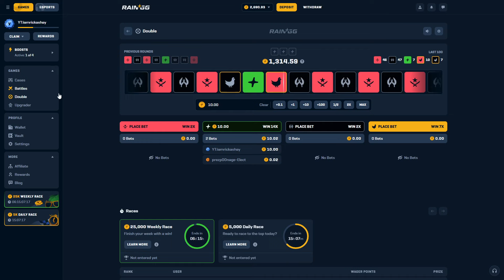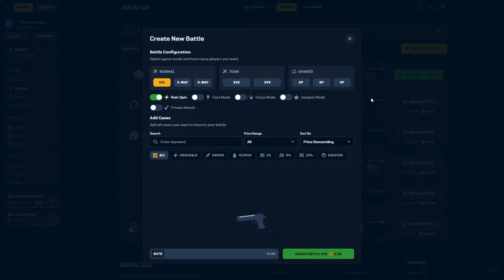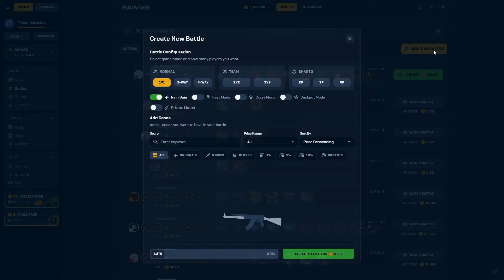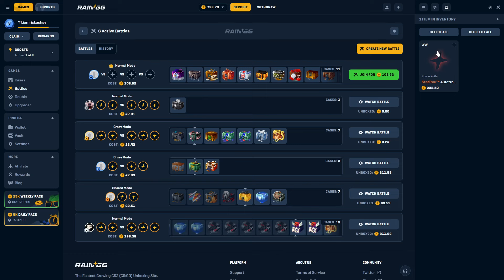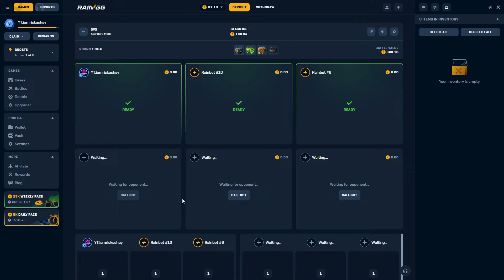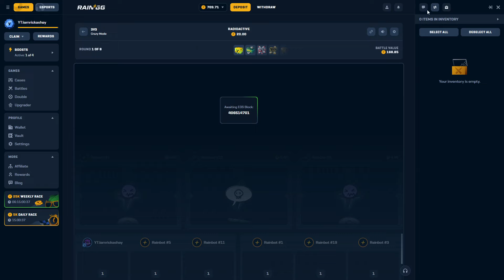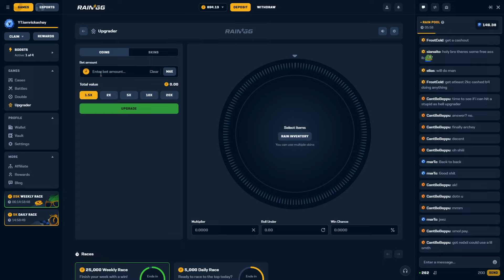EXPENSIVE BATTLES PAY HUGE?!?! (RAIN GG)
USE CODE "RICKASHAY"
5% bonus & FREE 3 CASES on your deposit